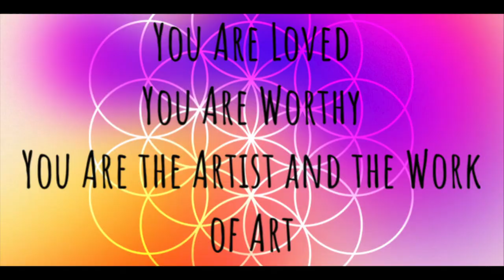HOW TO WIRE WRAP CRYSTALS: BEGINNER SKILL 30 MIN TUTORIAL START TO FINISH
This is a more beginner skill set workshop, it does take a half an hour to teach from start to finish. For this video we use a little Jade pocket stone crystal, 20 and 24 gauge copper wires, and some needle nose pliers.